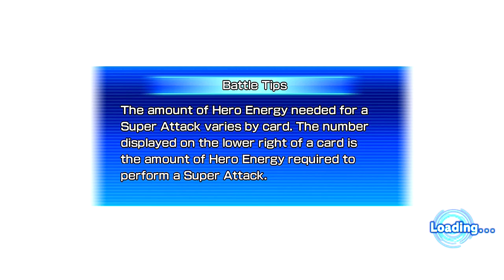Super Dragon Ball Heroes World Mission Part 2 – Ch. 2-1: An Anomaly?! The Saiyans Strike!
Want to see some more Super Dragon Ball Heroes? It all helps big time. All it takes is $1 a month!

Want to save money on orders? Use the codeword “MegaNG” to save $3 off orders over $50

Super Dragon Ball Heroes World Mission
Part 2 – Chapter 2-1: An Anomaly?! The Saiyans Strike!

Now we start Chapter 2 but thing is, some chapters are split into multiple parts and each part will contain a few battles. But if you want the short version, Super Dragon Ball Heroes sometimes come off as fan-fiction as it’s home to a plethora of characters having various power-ups never seen in the actual anime.

In this first part here, the protagonist and Note train only for them to cross paths with the Saiyans. They consist of Raditz, Nappa, Vegeta and Turles. After defeating them, Vegeta takes us on only to transform into a Super Saiyan 3. It’s here we need to defeat the boss in order to acquire the Super Dragon Ball.

Gameplay-wise, you will need to set a deck of 7 cards in order to win. Not only that but your cards also come in 3 categories complete with abilities and in some cases can have synergy with other cards. Most cards also contain power-ups that let characters do insane damage. It is a bit easy to get into but when you break it down, the game can be REALLY complex. The fact that this game has over 1000 cards and the fact that to unlock additional missions requires you to get major high scores, that says a lot.

We tackle Chapter 2-2 in Part 3.